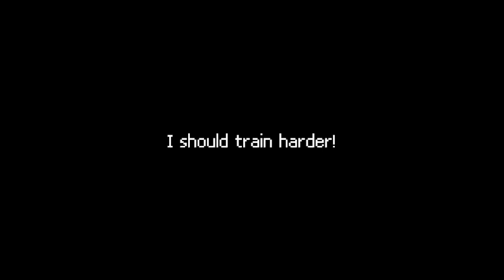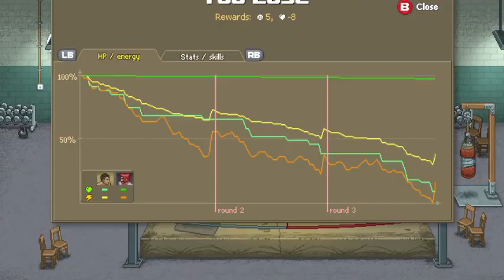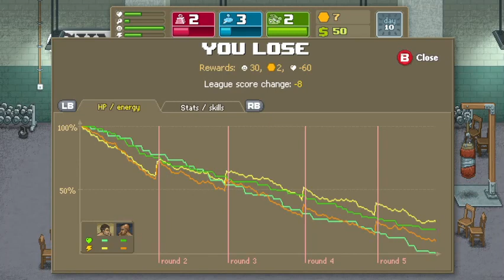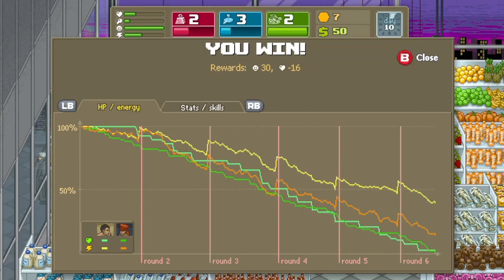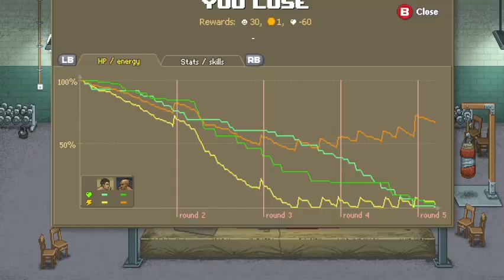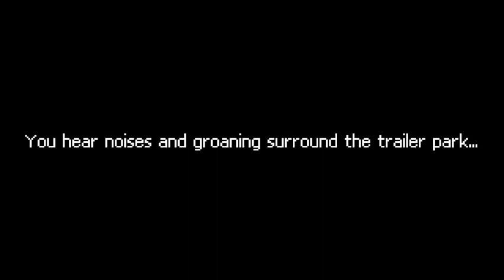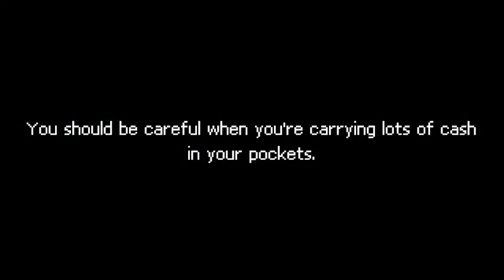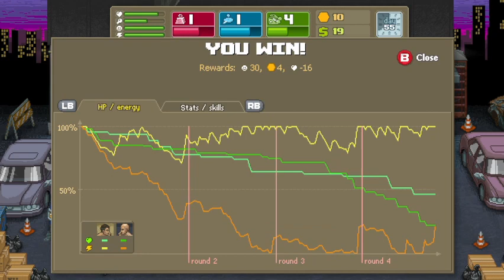punch club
1st time playing this once you figure stuff out its kinda fun -- Watch live